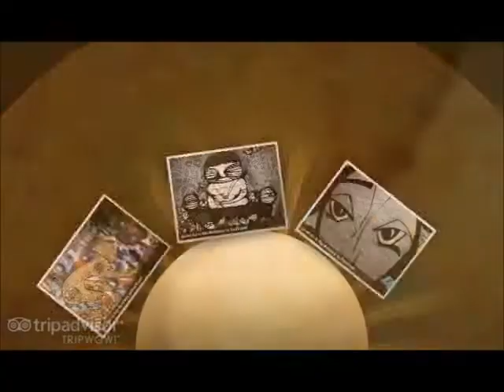Street Art in São Paulo - CoolBrands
Vila Madalena is a upper middle class neighborhood of São Paulo, Brazil. The neighborhood is known for its bustling nightlife and its history as a center of São Paulo bohemian culture and art. The neighborhood is filled with dozens of art galleries and studios, a mix of restaurants and bars and also boasts a series of impressive graffiti-covered streets and alleys.